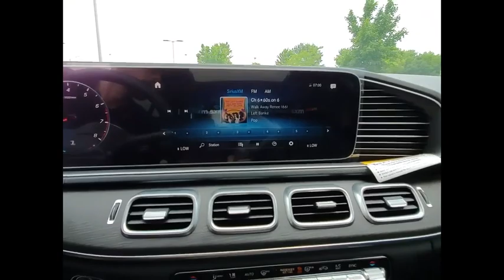2020 Mercedes-Benz GLE GLE 350 4MATIC St. Charles IL 20346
2020 Mercedes-Benz GLE GLE 350 4MATIC

2020 Mercedes-Benz GLE GLE 350 19/26 City/Highway MPG